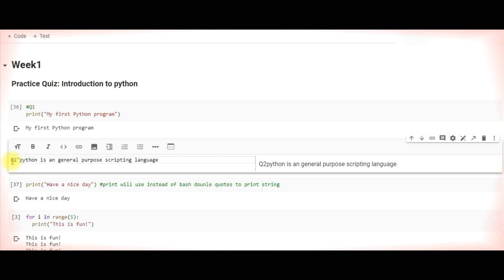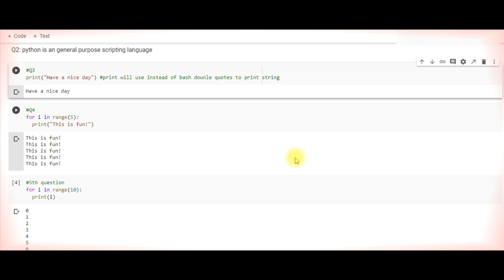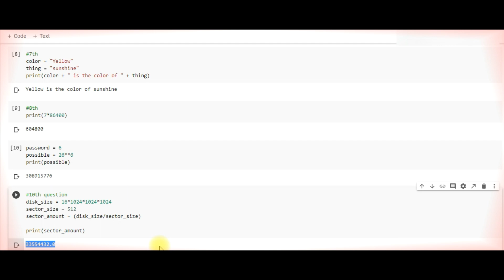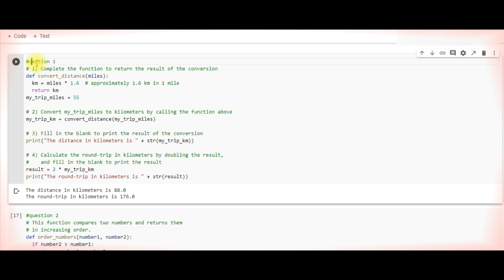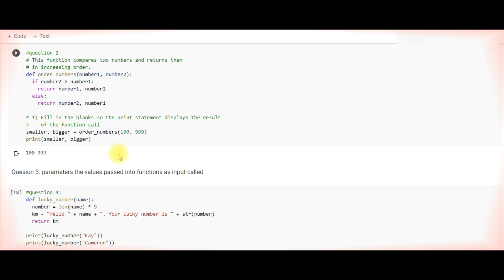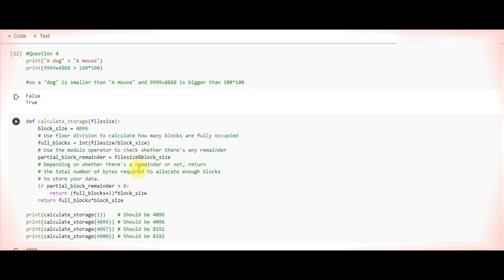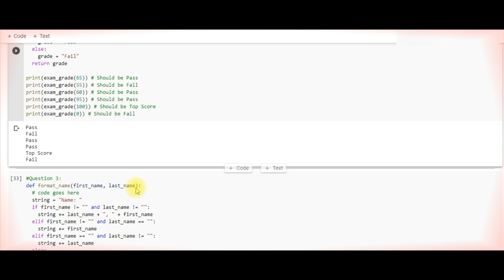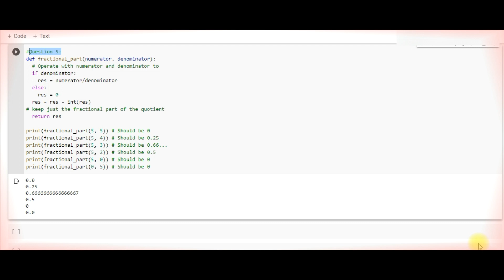Crash Course on Python Coursera Week1 and Week2- Full solved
This course is part of the Google IT Automation with Python Professional Certificate. 100% result with this solution.
Syllabus:
Week1: Hello python
Week2: Basic Python syntax
Week3: Loops
Week4: Strings, Lists and Dictionaries
Week5: Object-Oriented Programming (Optional)
Week5: Final Project

Solution of week 5: Optional in course BUT if you want I will upload it.